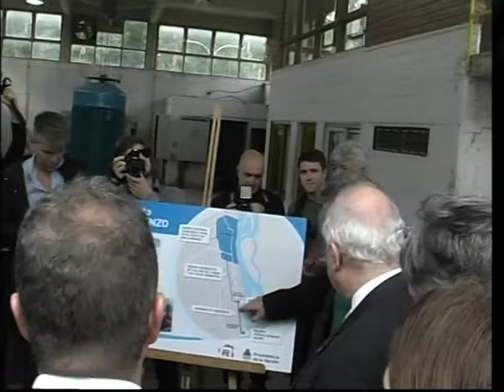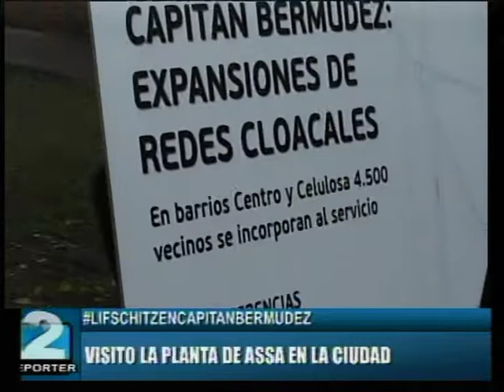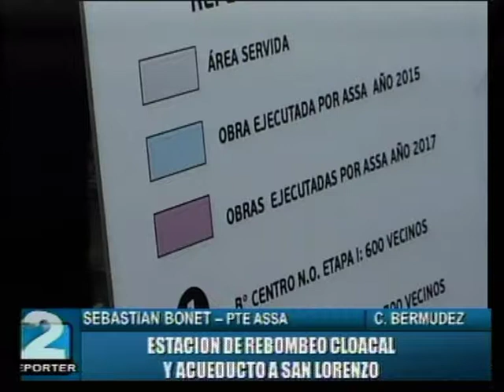LIFSCHITZENCAPITANBERMUDEZ. VISITO LA PLANTA DE ASSA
- SEBASTIAN BONET, PTE ASSA (AGUAS). ESTACIÓN DE REBOMBEO CLOACAL Y ACUEDUCTO A SAN LORENZO.
- MIGUEL LIFSCHITZ, GOBERNADOR DE LA PROVINCIA DE SANTA FE